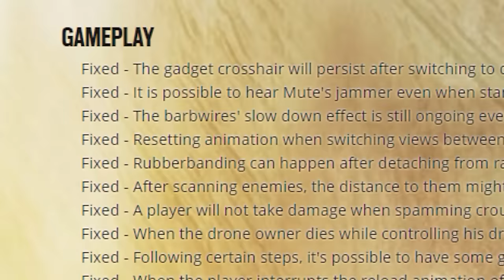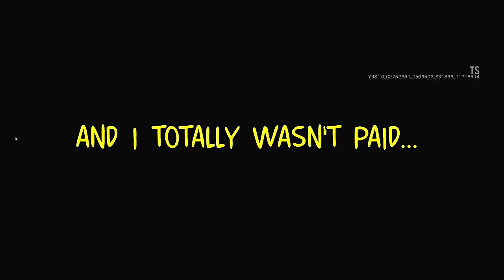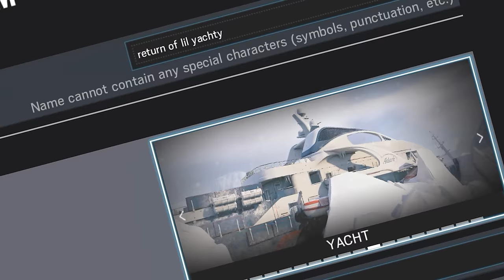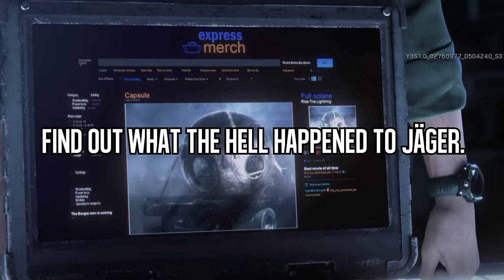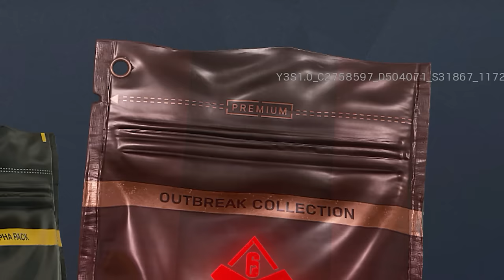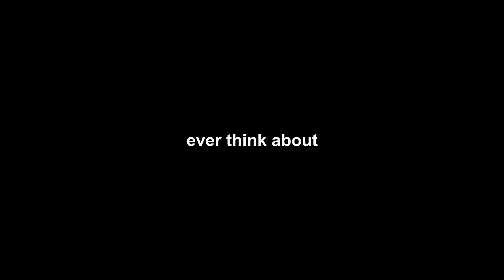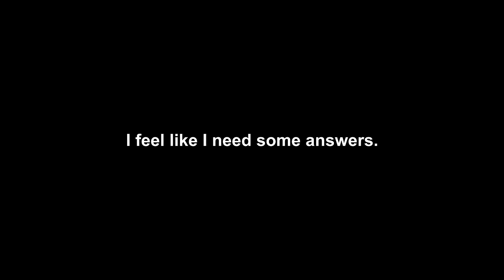OPERATION NANOMACHINES, SON. | Rainbow Six Siege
This video is all about Finka and Lion, the new operators of Rainbow Six Siege's Operation Chimera.